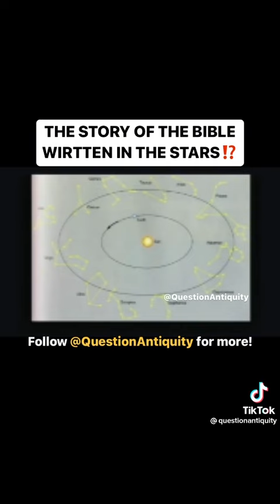Story of the bible written in the Stars